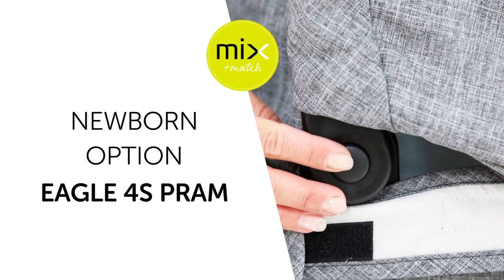Eagle 4S - product video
Eagle 4S pushchair- Hauck

- the lightest reversible stroller - only 6.9 kg
- city stroller with large seat from birth to 25 kg
- small foldable stroller with carry handle
- puncture-resistant comfort wheels
- combinable with carrycot and infant carrier
- high-class aluminium frame